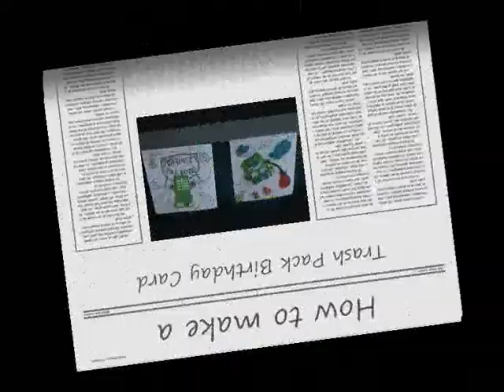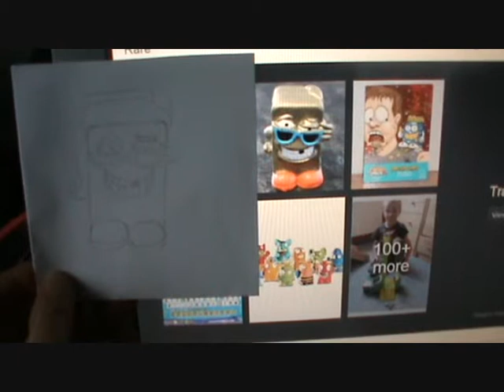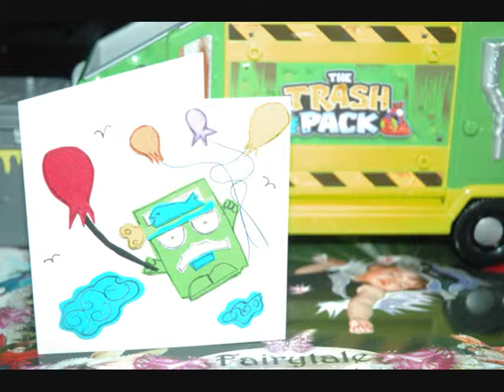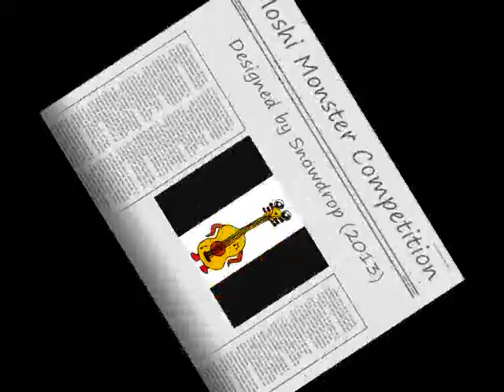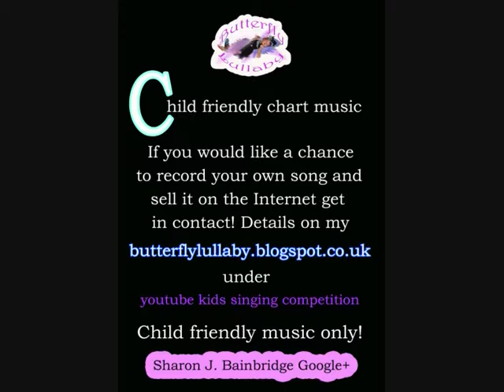Make Trash Pack Birthday Card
Make Trash Pack Birthday Cards the Butterfly Lullaby way. Created by author Sharon J. Bainbridge.